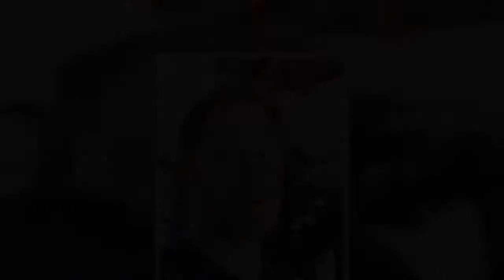Queen gave Camilla Queen Consort title to stop Prince Harry from 'harming' her in book